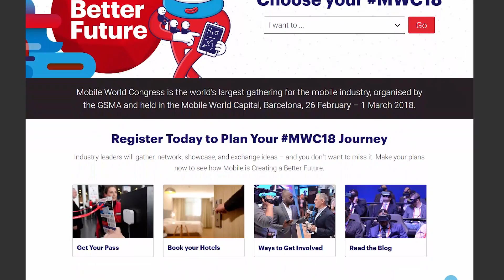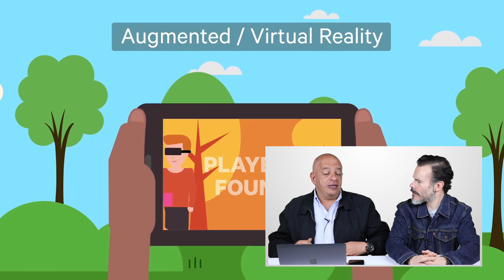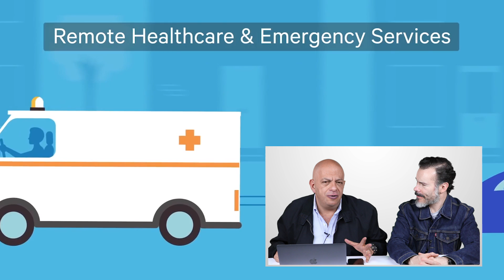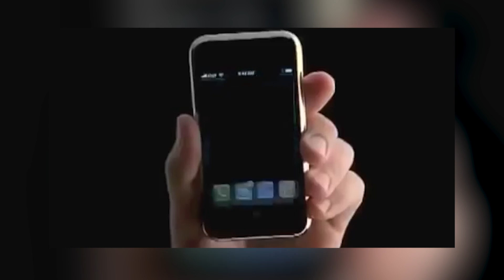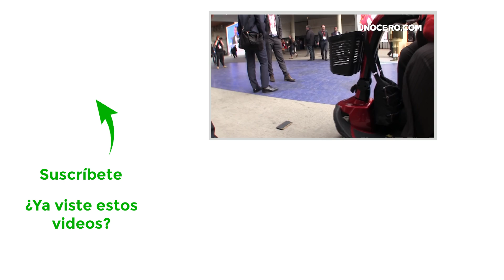Lo que esperamos del Mobile World Congress - La Nube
No te pierdas todos los detalles de lo que se podría presentar el próximo domingo en la antesala del Mobile World Congress, donde Samsung, Nokia, LG, Sony y otros fabricantes tienen varias sorpresas preparadas.